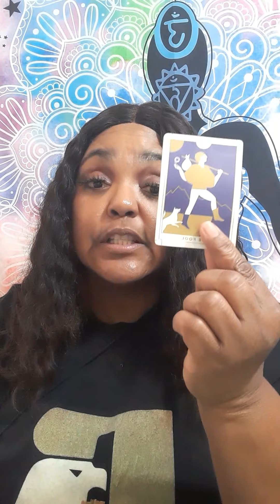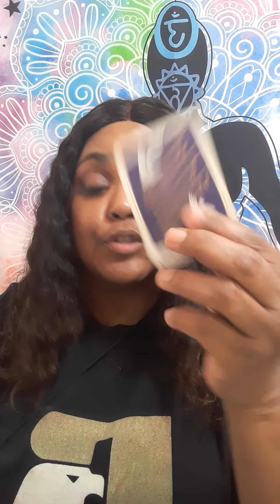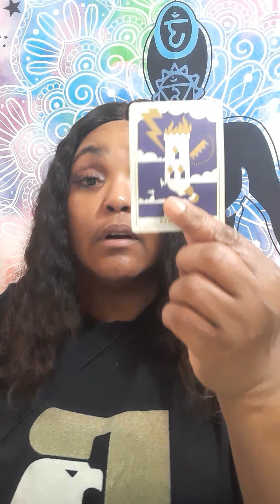I THOUGHT ABOUT YOU WHEN WE WERE APART!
It will be a  video on YouTube private, only you can view it.  Serious inquiries only! Everything you need to know is on here. Turn around time 2 to 3 hours. If you want it less then hour emergency reading, it will be 40 dollars. My cut off time is 7pm .After 7pm you will receive it the next day.I will start back during readings at 9am. Thank you for understanding!

 Or